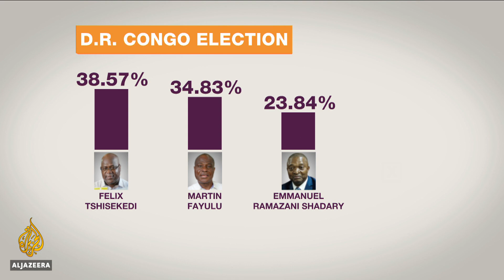🇨🇩 An 'electoral coup' in the Democratic Republic of Congo? l Inside Story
A two year wait for a new leader is coming to an end in the Democratic Republic of Congo, but already a post-election crisis is brewing.
Felix Tshisekedi, the leader of the largest opposition party, has been declared the winner of the long-delayed presidential election to replace Joseph Kabila.
But a second opposition rival, Martin Fayulu, is denouncing the result as an 'electoral hold up'.
Will there be a peaceful transition of power?

Guests:
Benedicte Ndjoko - Congolese historian, coordinator of Likambo Ya Mabele civil liberties movement
Al Kitenge - Chief Executive, Innovation Task Force & political consultant, economic analyst
Indigo Ellis - Risk Consultant, Verisk Maplecroft